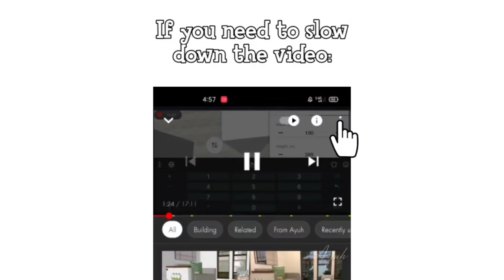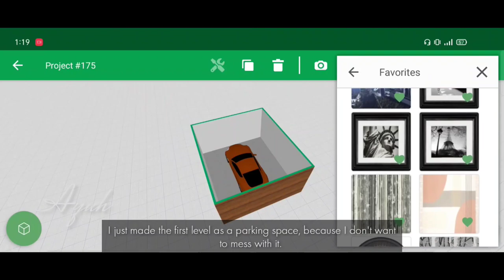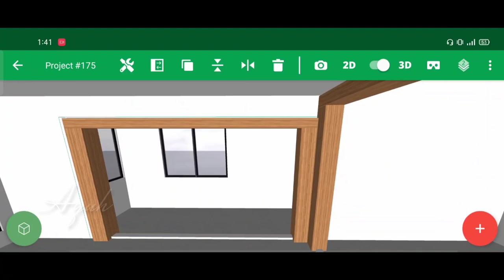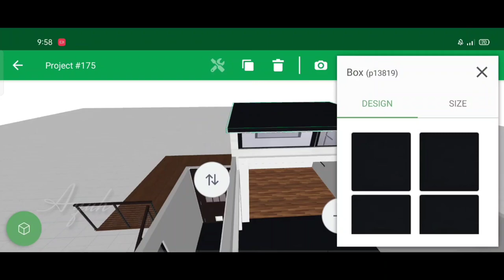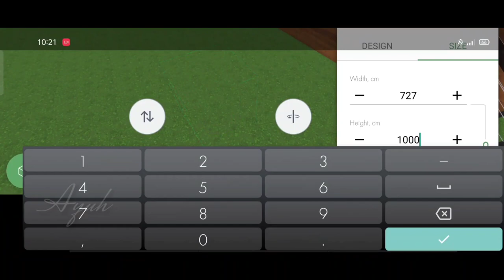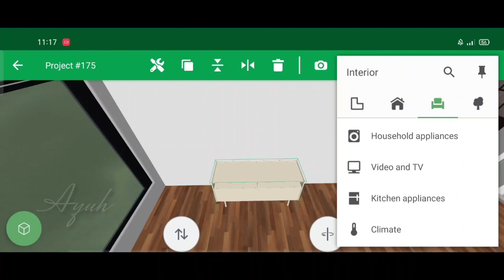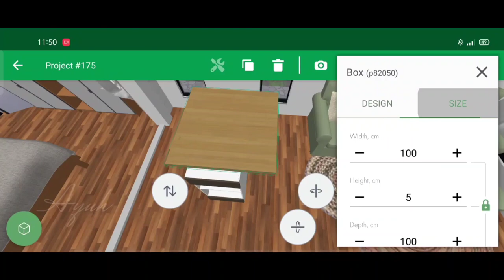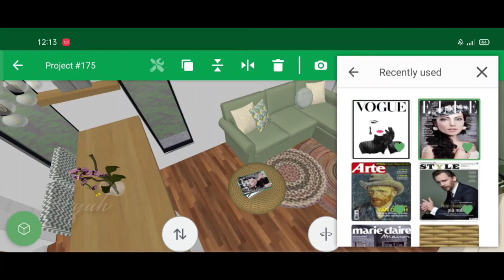Modern Cabin in the Forest🌲🌳| Planner 5D speedbuild in Android 📱 by Ayuh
Download Planner 5D app for free on all devices using this Parts of the video
00:00 Intro
00:20 Floor Plan layout
01:58 Adding windows stairs and roof
06:48 Interior Designing
08:53 Creating custom furniture: breakfast table
11:41 House tour / 3D Walk through

Planner 5D Official YouTube Channel Sign up for FREE and start designing